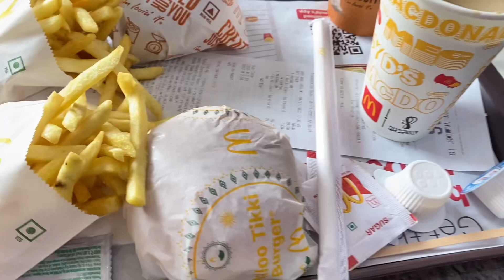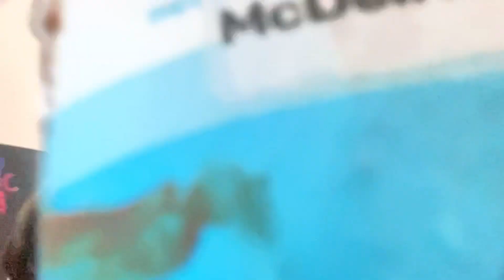Eating Only Mc Donald's for 24 Hours | Halat Kharab Ho Gae